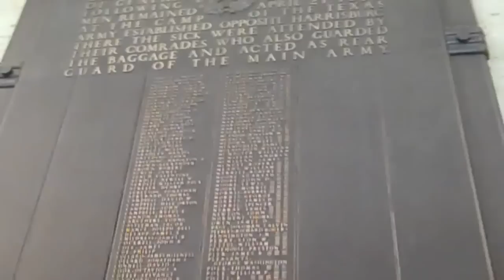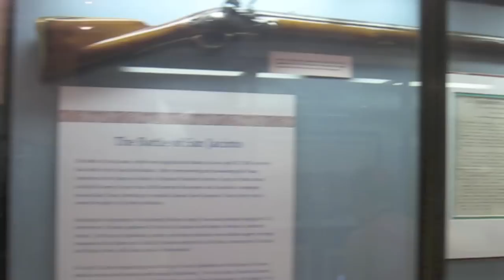Documentary - The Battle of San Jacinto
This is a documentary about the Battle of San Jacinto and the San Jacinto Monument that me and my two friends, Yuly and Kemi, made for my Social Studies Methods class with Dr. MacGaughey @ Houston Baptist University.

Special Thanks to Bob Petty at the San Jacinto Monument for letting us interview him and steal a bit of his time.

The music & references used are credited in the credits at the end of the movie